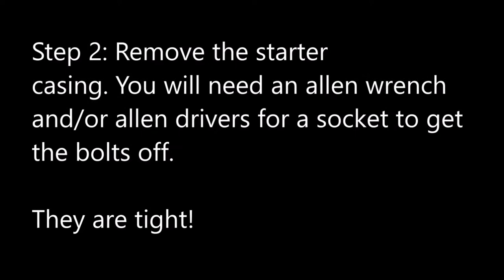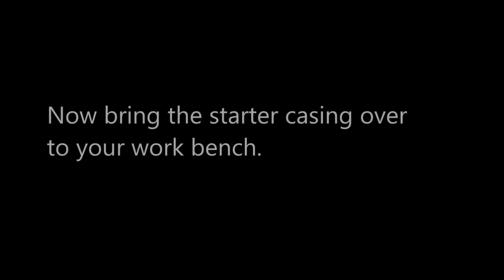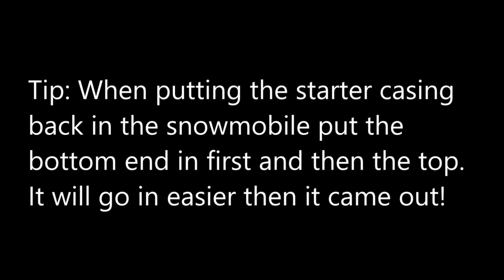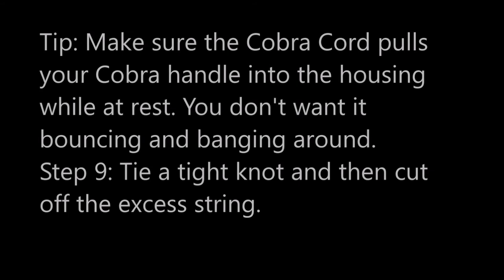How to install a Cobra Pull Cord starter cord on a snowmobile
Customer installation of a Cobra Pull Cord on a Polaris AXYS

Cobra Cords are high performance starter cords guaranteed for life.